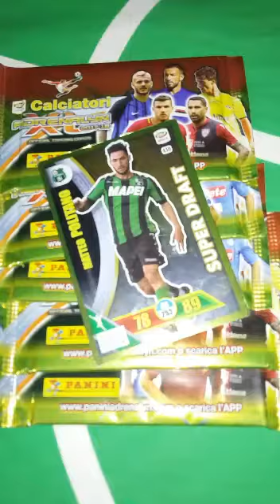Un video speciale!! Grazie POLITANO!!